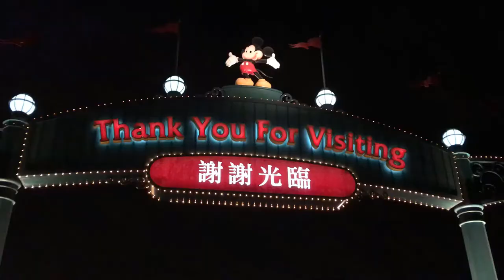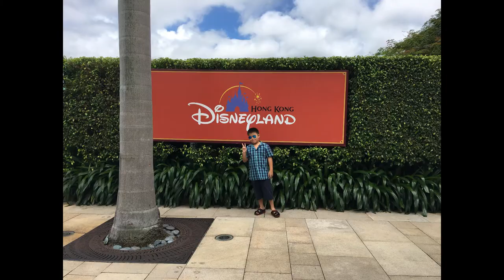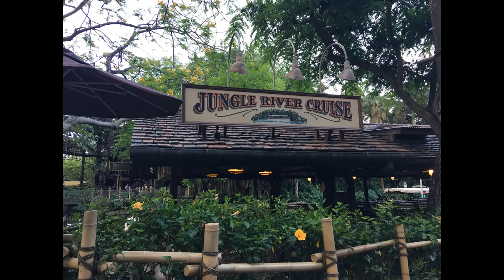Hong Kong Disneyland - YouTube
Full Complete ride through! Full Day at Hong Kong Disneyland with all rides and attractions Beauty Castle Hong Kong Disneyland and Disney Iron Man makeover is visually stunning kids.

วันนี้พาไปตะลุยฮ่องกงดิสนีย์แลนด์ Hong Kong Disneyland ในที่สุดเด็กๆก็ได้มาเที่ยวดิสนีย์แลนด์ครั้งแรก มีอะไรน่าสนุกบ้าง ว่าแล้วเราไปดูคลิปด้วยกันเลย